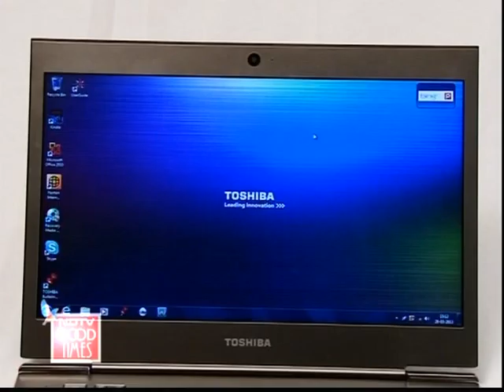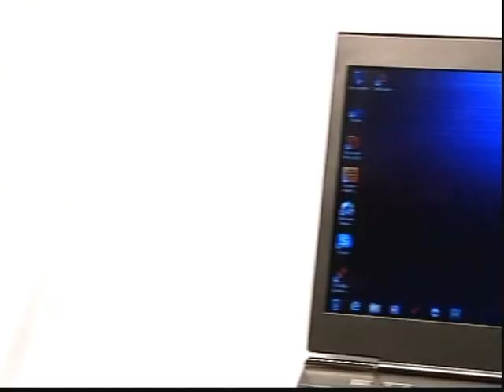PC Quest - College Survey on Laptops (NDTV Gadget Guru Coverage)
A NDTV Gadget Guru episode with Anil Chopra, Editor, PC Quest.

Rajiv Makhni reviewing the Toshiba Portege Z930 Ultrabook.